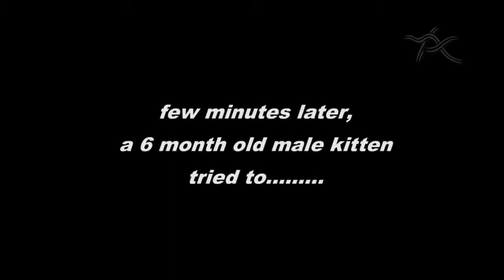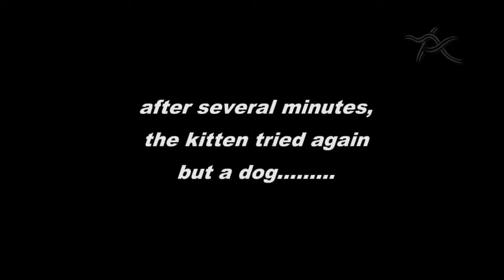Funny Cats: A dog & a kitten tries to mate with a cat